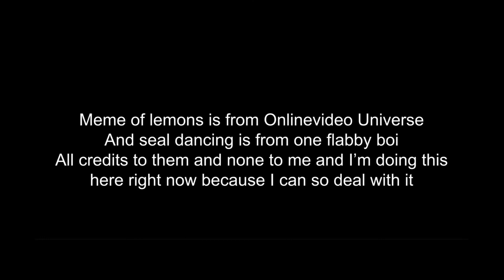SWORDIGO part 1 with memes!!!!!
If you are looking for the credits of the memes, they are at the end of the video.
Also just like and sub for muah because it is free and because you can